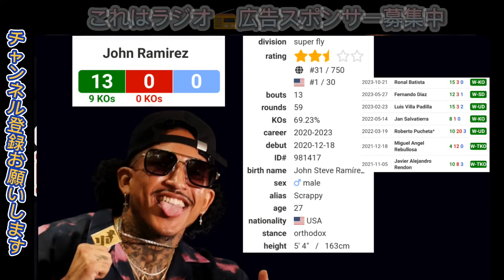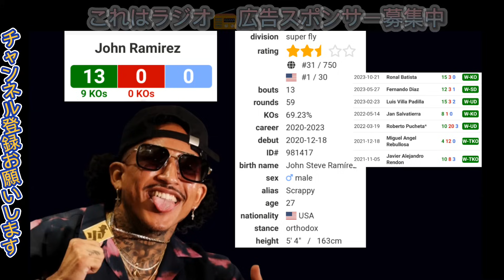井岡一翔がバンタム級だと！？エストラーダの動向次第！ジョンスクラッピーラミレスとの対戦は！？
井岡一翔が5階級目のバンタム級へ？エストラーダ戦次第での可能性も！
WBAスーパーフライ級1位のジョンスクラッピーラミレス（ジョンラミレス）との対戦にも期待
ロベイシーラミレスvsラファエルエスピノサ　試合結果　RobeisyRamírez　RafaelEspinoza
阿部麗也vsルイス・アルベルトロペス
レイモンドフォードvsホルマトフ

【Abemaがエストラーダ戦をサポート】井岡一翔、今週ライアンガルシア登場 RYAN GARCIA VS. OSCAR DUARTE WBAフェザー級王座決定戦落札レイモンドフォードvsオタベックホルマトフ
井岡一翔の大晦日の参戦決定AbemaTV無料中継　ホスベルペレスと決定！？JosberPerez
比嘉大吾　堤駿斗　参戦決定

12/26スーパーバンタム級4団体統一戦
井上尚弥vsマーロン・タパレス